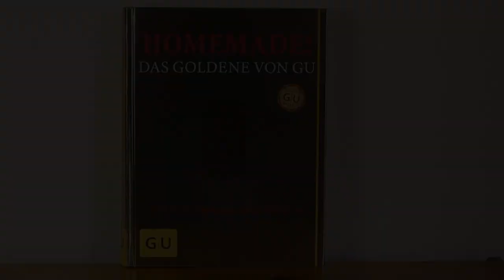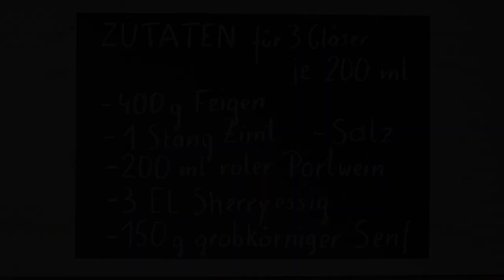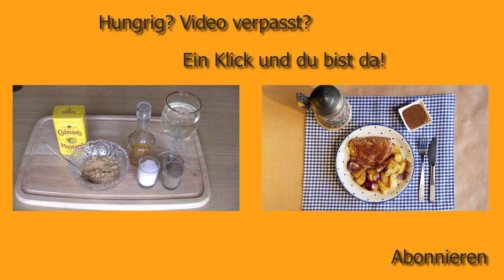DIY: FEIGENSENF selber machen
Selbst gemachter Feigensenf ist lecker, vielseitig verwendbar und außerdem auch ein schönes Mitbringsel!
Das Buch "HOMEMADE!" gibt es z. B. hier bei Amazon

ZUTATEN für 3 Gläser (je 200 ml):
• 400 g frische Feigen, alternativ auch getrocknete
• 200 ml roter Portwein, alternativ Sherry
• 1 Stange Zimt
• 3 EL Sherryessig
• 150 g grobkörniger Senf
• Salz